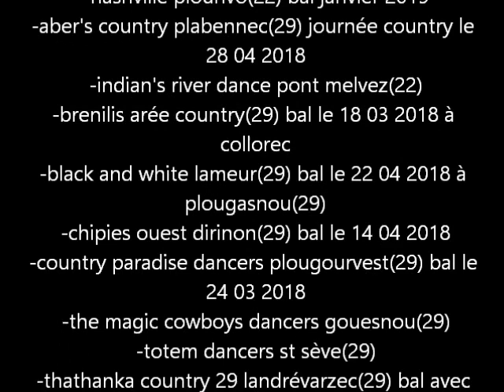BAL CACTUS COUNTRY 10 03 2018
LES PHOTOS